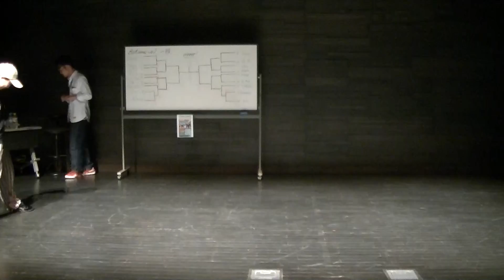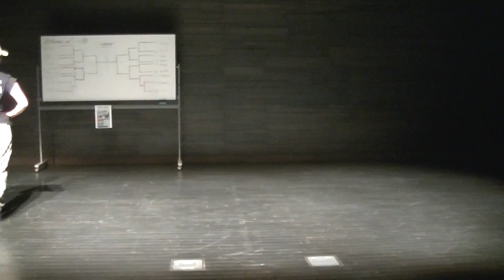一般 BEST16 SUZ vs Dr K ~BOTTOMS UP~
~BOTTOMS UP~FREE STYLE DANCE BATTLE
JUDGE [HIROKI from 舞踏者] [ACE] [FUMI]
MC T@-U & KAZUTO
DJ L.A.B.
organize ZOOKY